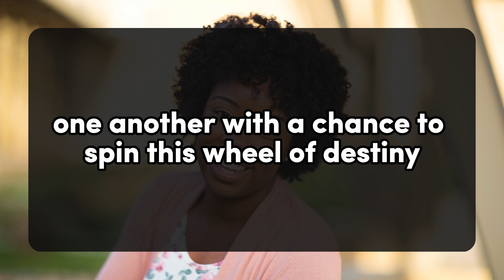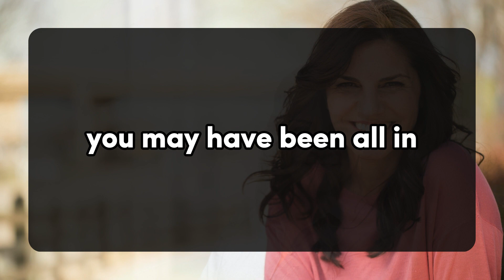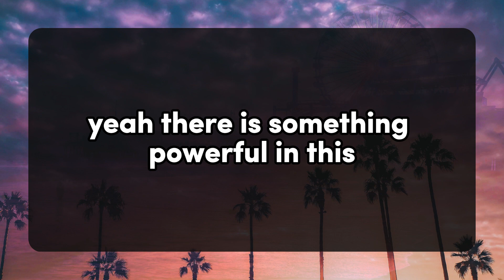😱YOU DESERVE SOMEONE WHO VERY PROUDLY INTRODUCES YOU TO THEIR FRIENDS AND FAMILY. 💌 Divine Masculine